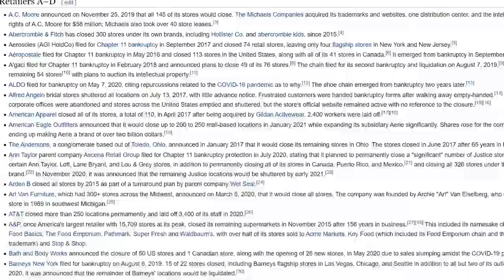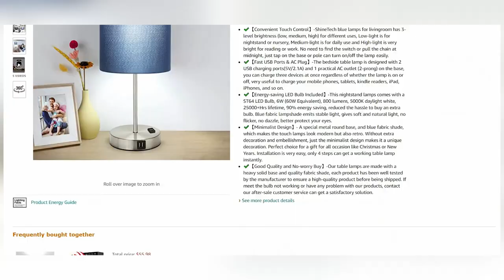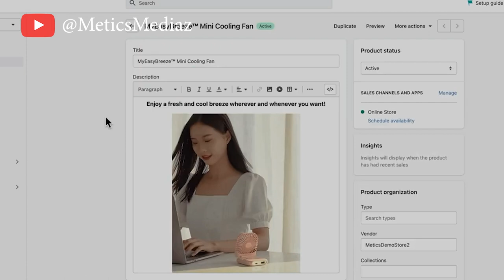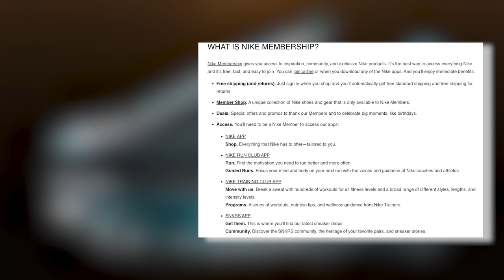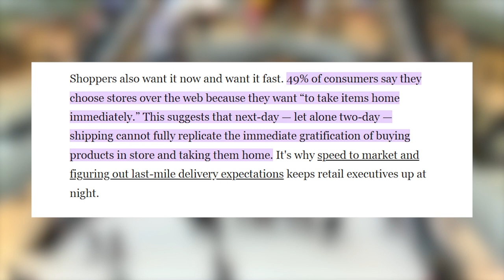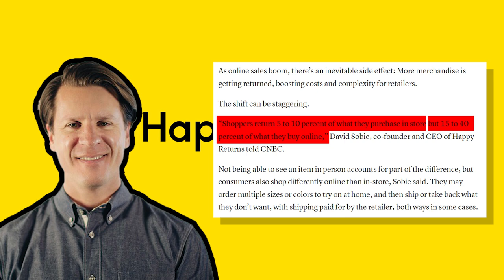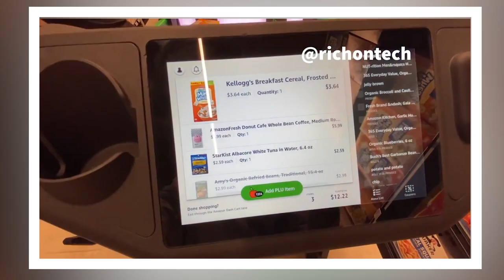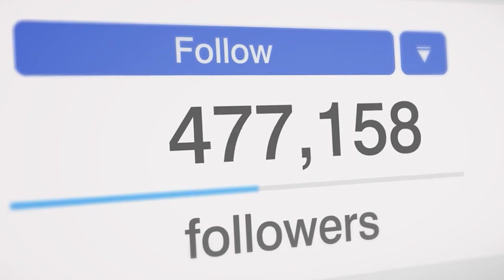Why Physical Stores Won't Exist Soon!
Today you will learn if you will be able to get avocado toast from nearest supermarket.